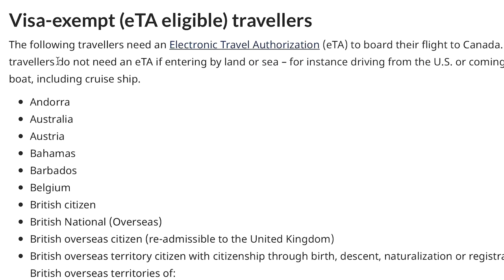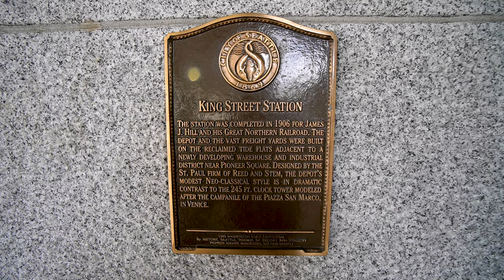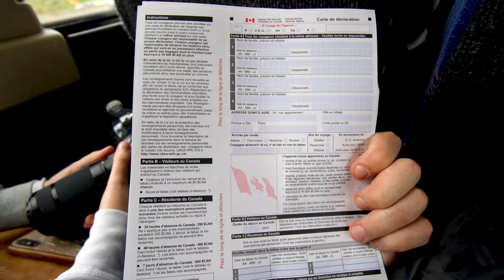TRAIN FROM SEATTLE TO VANCOUVER BUS REPLACEMENT (Amtrak Thruway Connector Bus)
Overland Border crossing are never fun. Speaking from experience, they can get pretty uncomfortable and sometimes involve bribes that we did NOT budget for.
Today we are nervous about yet another border crossing as we take the Seattle to Vancouver bus onboard the Amtrak thruway connector bus.

From what I understand, the bus exists because the demand for the train service has gotten so high and Amtrak couldn't provide enough services so they outsource the trip to a bus company.

In this video we leave our comfortable house sit in Seattle, Washington and board the bus ot take us 3 hours accorss the America Canada Border into Vancouver, British Columbia. The only thing we have prepared is our Australian passport and are really hoping that's enough!

If you enjoyed this seattle to vancouver bus video please give it a _thumbs up_ to help us grow!

Seattle to Vancouver Bus (Amtrak Thruway Connector Bus)

Chapters:
00:00 - Our bus expectations
01:44 - King street station and boarding the bus
03:35 - Immigration and border control
04:09 - We made it into Vancouver!
05:53 - Getting into the Hostel (Just)
06:39 - Dinner and final thoughts